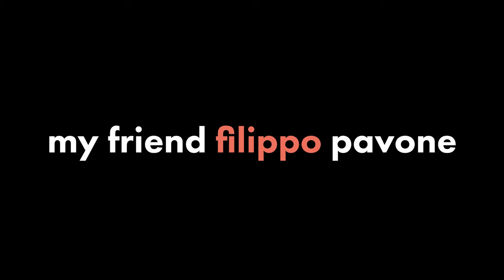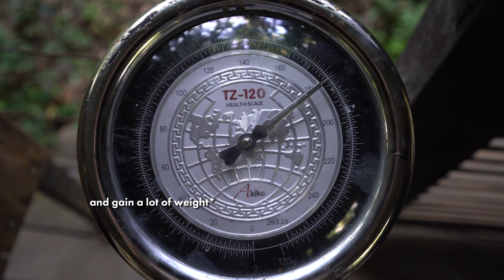Contiki Questions and Answers | Interview Series | Contiki Odyssey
Ready to book a Contiki?

By using these links, you're directly contributing to the growth and sustainability of my platform, allowing me to continue creating valuable content for you all. Thank you for your support!

THIS EPISODE
I sat down with Filippo in London after finishing my European Adventurer trip to discuss how it went, my future plans, and what relationships are like on a Contiki!

CONTIKI ODYSSEY SUMMARY
I am embarking on a 400 day Contiki marathon that will span 6 continents, 50 countries, 200 cities, and 20 different Contiki tours back-to-back. During my travels, I'll be uploading weekly vlogs that will showcase the people, places, food, and activities that I encounter throughout the journey along with full reviews about each specific tour. If you're thinking of doing a Contiki yourself - or if you just want to watch a man slowly deteriorate as he drinks and parties his way around the globe - please subscribe to my channel and don't forget to hit the bell to be notified when each new episode goes up.